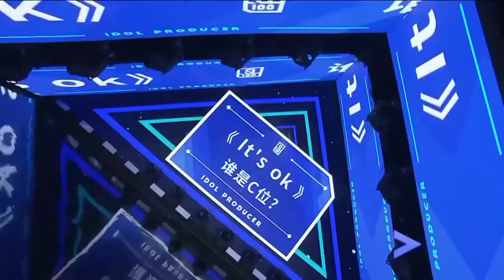Idol Producer - It's Okay [Female Version]